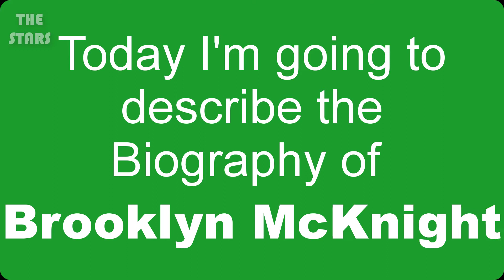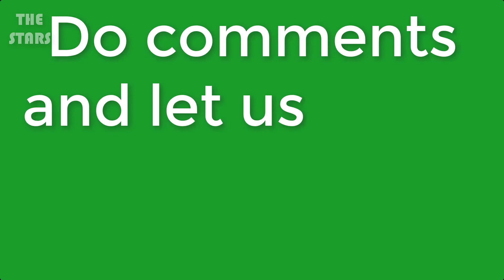Brooklyn McKnight Full Biography | Bailey McKnight Lifestyle & More | THE STARS